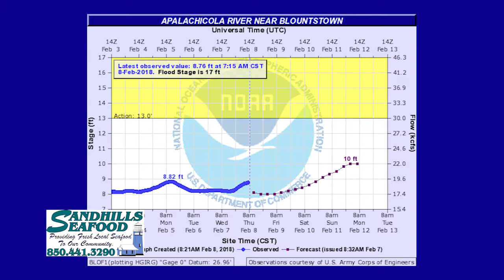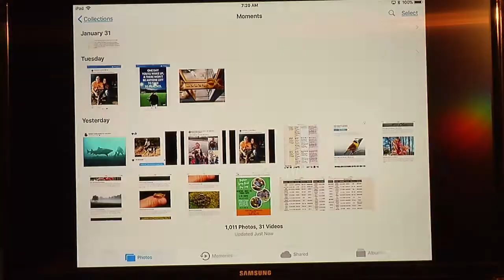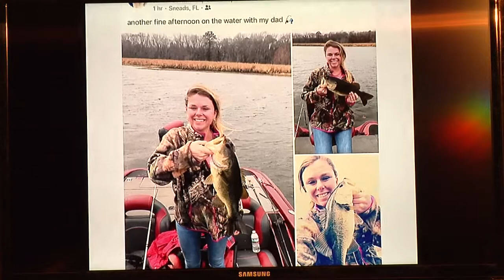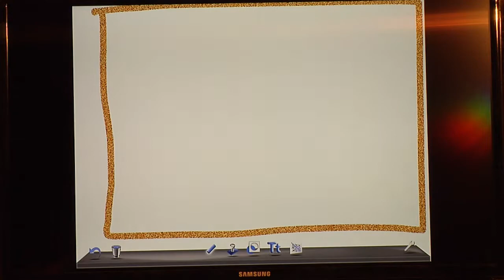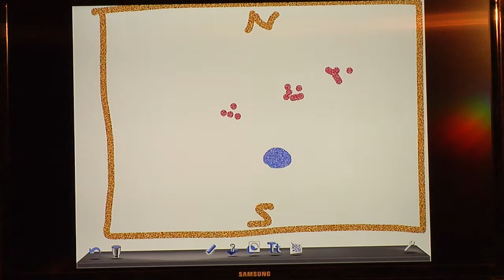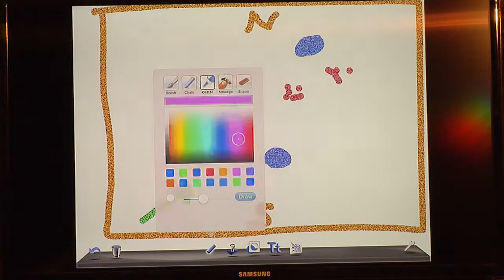Panhandle Outdoors, Friday 2/9/18